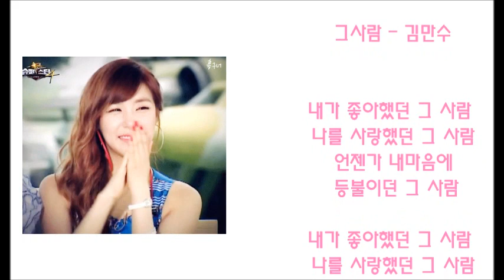그사람 (1992) 🎤 김만수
내가 좋아했던 그 사람
나를 사랑했던 그 사람
언제나 내마음에
등불이던 그 사람
지금은 내 가슴에
정만 두고 떠났나
새끼손을 걸며 걸며
사랑을 약속 했던 그사람
밤비를 흠뻑맞고 거닐던
추억속에 그 사람
내가 좋아 했던 그사람
나를 사랑했던 그사람
이 밤도 못잊어서
나만 홀로 걸었네

추억속에 그 사람
이 밤도 못잊어서
나만 홀로 걸었네
이 밤도 못잊어서
나만 홀로 걸었네